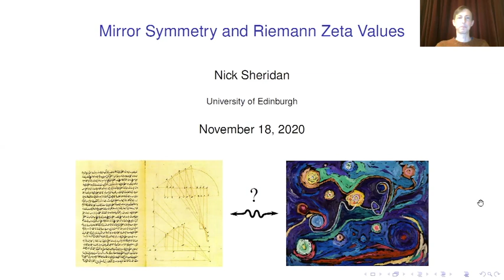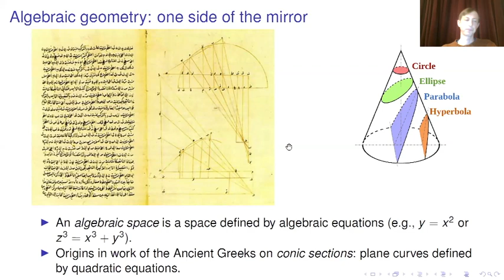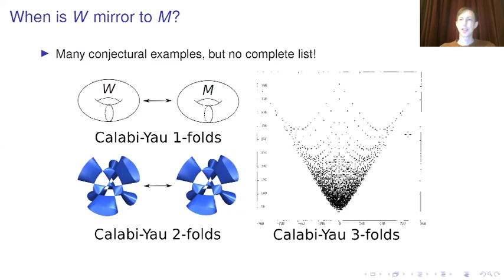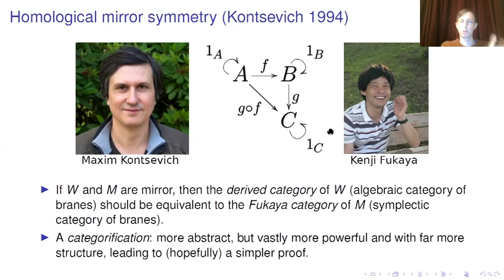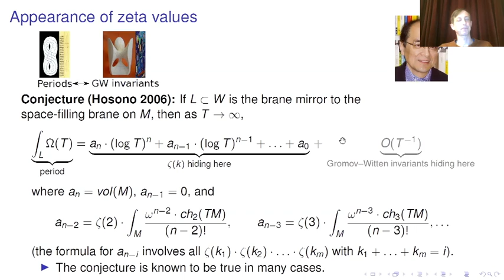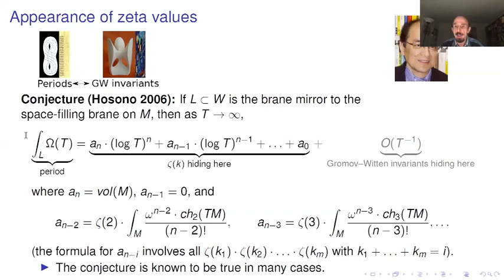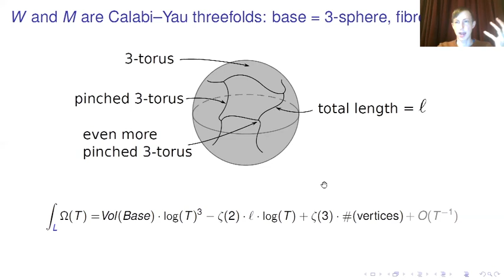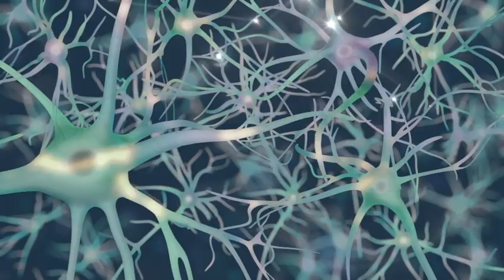Nicholas Sheridan - Mirror Symmetry and Riemann Zeta Values (November 18, 2020)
Mirror symmetry is a concept born out of string theory that straddles algebraic and symplectic geometry. In this lecture, Nicholas Sheridan will explain what mirror symmetry is and how some interesting numbers (values of the Riemann zeta function) make an appearance in mirror symmetry. He will present joint work with Abouzaid, Ganatra and Iritani, where they find a geometric origin for these numbers’ appearance. More details